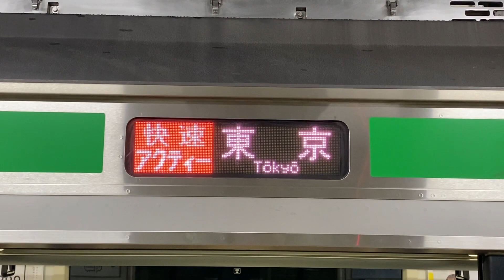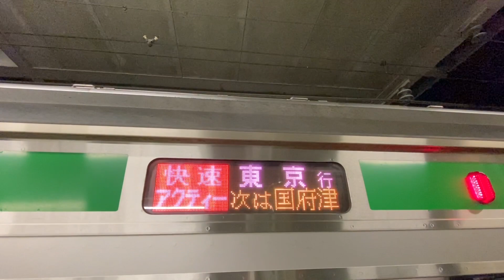【1日1本】快速アクティー東京行き【ATOS放送】【車内放送】東海道線内で完結する、夜に1本だけの快速アクティー東京行き。